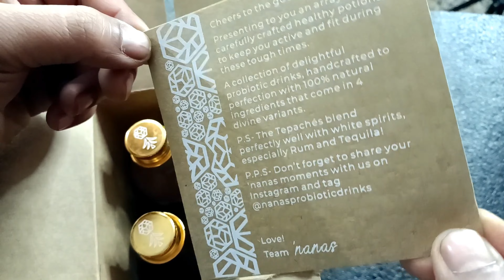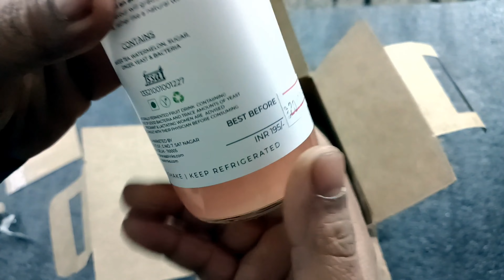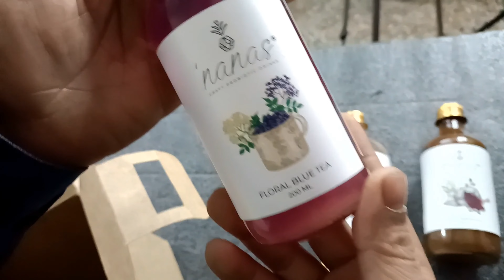Nanas Craft Probiotic Drinks ‖ Unboxing-Review & Cocktails ‖ In Hindi ‖ Mixology Master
Nanas Craft Probiotic Drinks are a range of fermented drinks made from 100% natural and organic ingredients that help your gut fight numerous problems. Forget apples, because a ‘Nanas a day definitely keeps the doctor away!
Crafted by leading experts and mixologists, ‘Nanas aims to add a dose of healthy bacteria to your gut through traditionally Indian flavors and tastes. Featuring a bottle full of good bacteria, vitamins, and multiple nutrients, these drinks help to boost your immune system so your body stays healthy for longer.

'Made with 100% natural ingredients and no added preservatives, ‘Nanas drinks use jaggery to sweeten the deal, which is a superfood and a much healthier substitute for refined sugar.

'Noticed some fizz? Don’t worry! The fizz in a ‘Nanas bottle is absolutely healthy and not created using artificial carbonated ingredients. We like to add a touch of tongue-tingle to our mixes!

Want to order on your door step so contact soon
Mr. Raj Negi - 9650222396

Thanks to Nanas craft Probiotic Drink for Tasting Samples